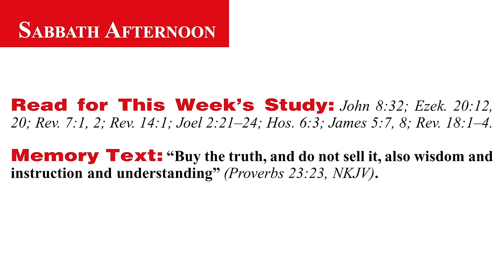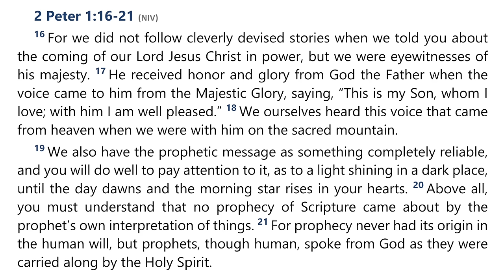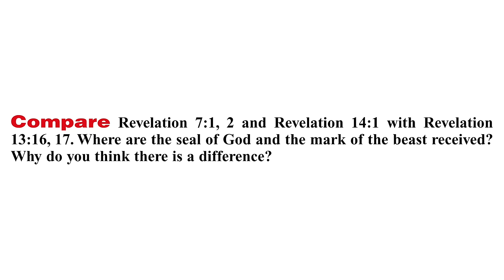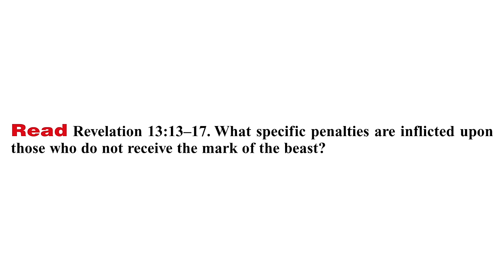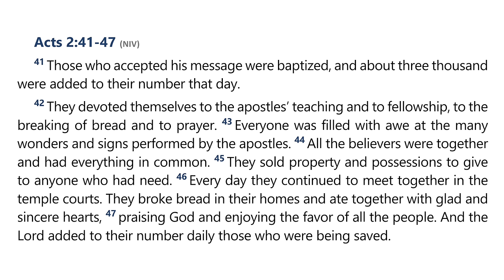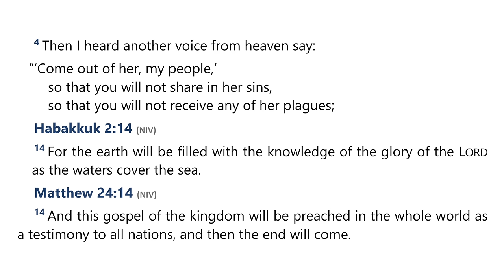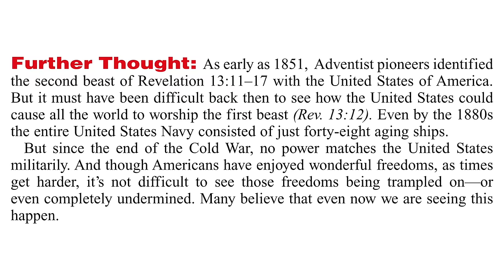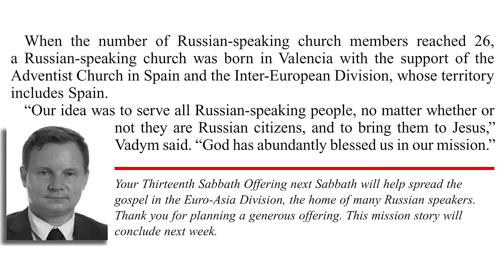2024 Q2 Lesson 12 – Earth’s Closing Events – Audio by Percy Harrold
00:00 | Opening Prayer
02:19 | Sabbath Afternoon, Jun 15
04:40 | Sunday, Jun 16
09:42 | Monday, Jun 17
15:50 | Tuesday, Jun 18
21:02 | Wednesday, Jun 19
27:49 | Thursday, Jun 20
33:28 | Friday, Jun 21
36:46 | Inside Story

📖  Read for This Week’s Study:
John 8:32; Ezekiel 20.12, Ezekiel 20.20; Revelation 7.1-2; Revelation 14.1; Joel 2.21–24; Hosea 6.3; James 5.7-8; Revelation 18.1–4

The Great Controversy — Chapter 37 — The Scriptures a Safeguard